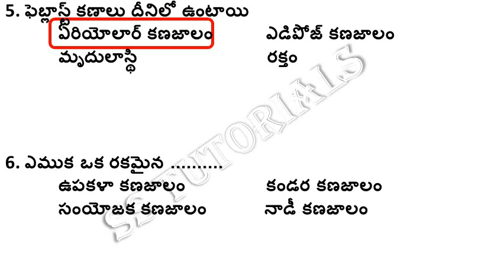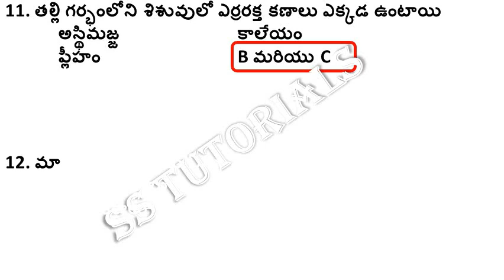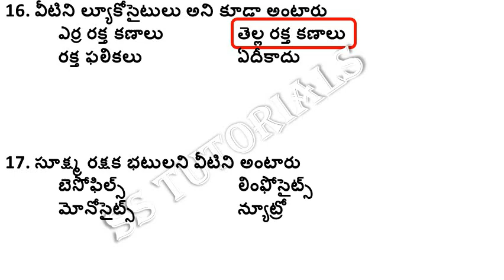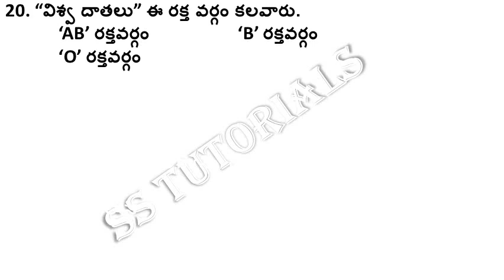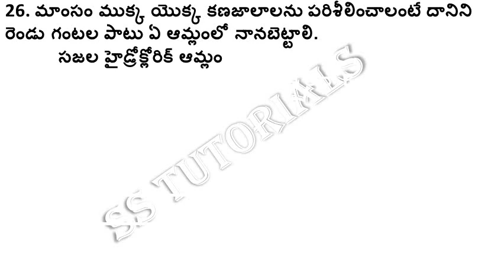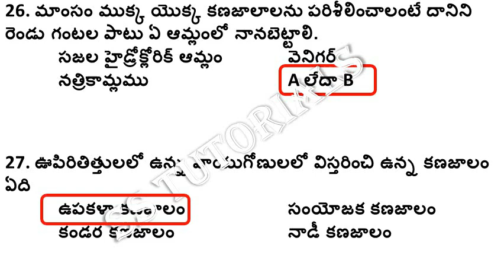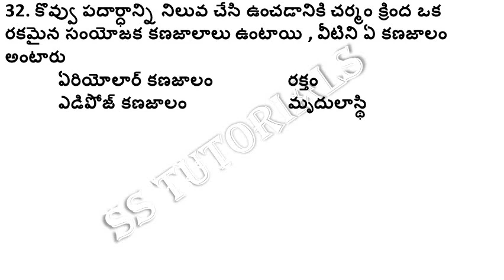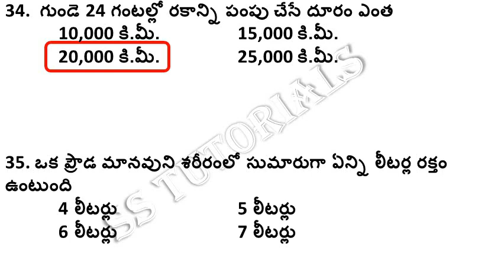BIOLOGY 9th CLASS LESSON 3 IMP PRACTICE BITS FOR TET AND DSC